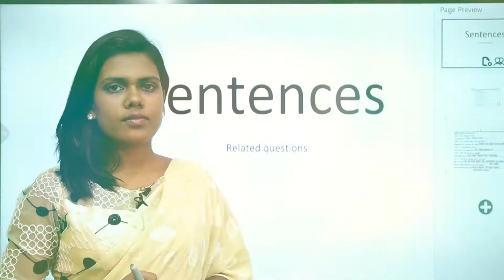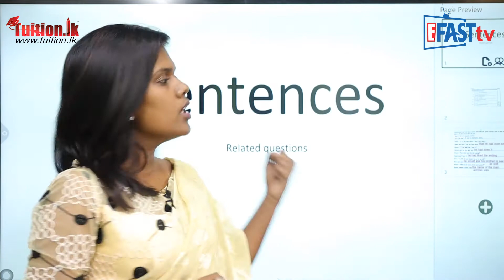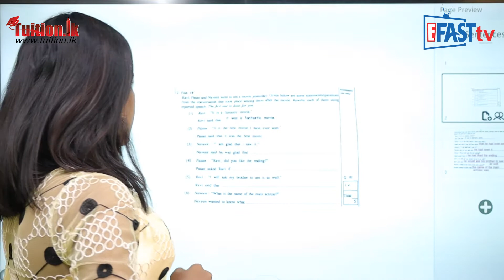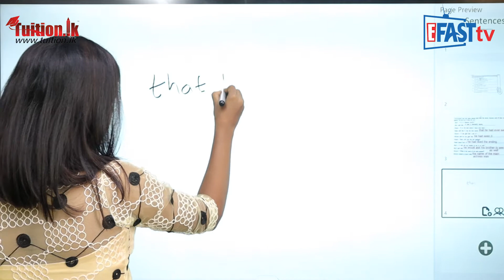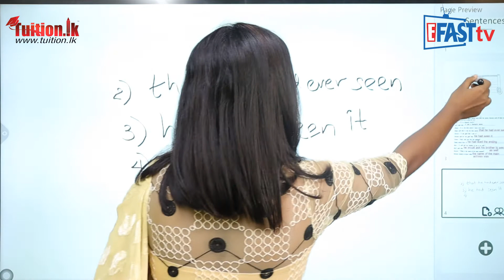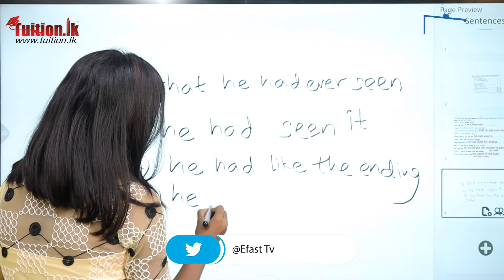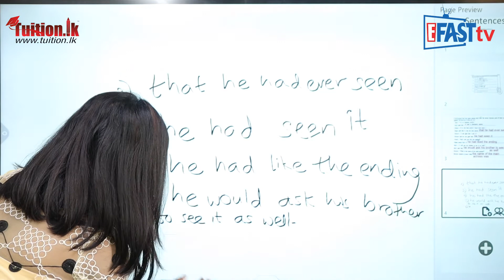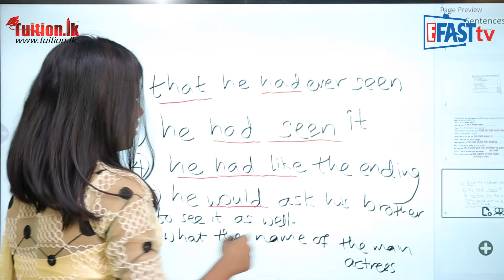English Subject - Sentence Related [02] | Grade 11 - ඉංග්‍රීසි විෂය | 11 ශ්‍රේණිය Epi 10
English Subject | Grade 11 -  ඉංග්‍රීසි විෂය | 11 ශ්‍රේණිය

Episode 10
English Subject - Sentence Related  [02] | Grade 11 - ඉංග්‍රීසි විෂය - වාක්‍ය  සම්බන්දිකරණය   ​​ [02] | 11 ශ්‍රේණිය